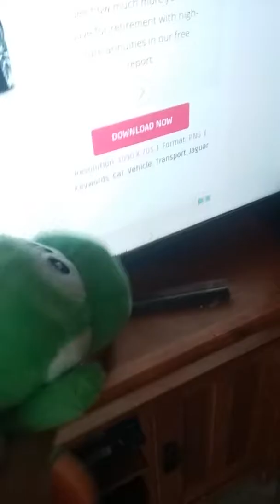Green squad ) part 3) green yosh loses his necklace